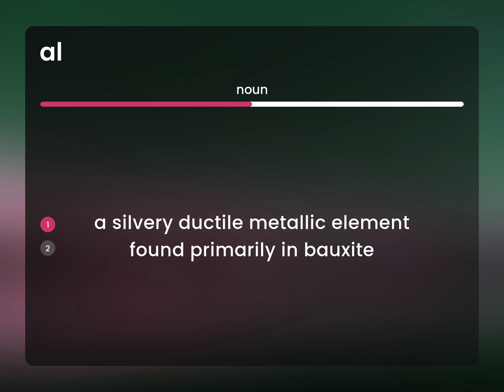Al | meaning of AL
What is AL?